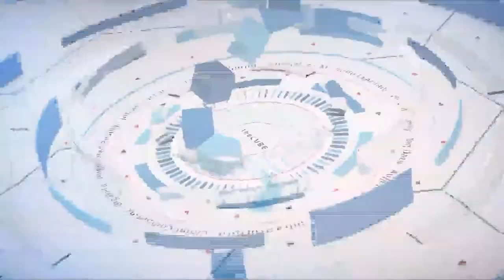Terry Hicks, Infusionsoft | Quickbooks Connect 2016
01. Terry Hicks, Infusionsoft, Visits theCUBE !. (00:20)
02. Tell Us How You're Filling The Sales And Marketing Niche For Small Business. (00:41)
03. Give Us An Example Of The Level Of Service I Can Get. (01:57)
04. What Are Some Of The Tools You Can Equip Small Businesses With. (03:35)
05. What Is The Marketing  Automation Arranged Around. (05:27)
06. Is This Most Of Your Customers First Time With Marketing  Automation. (06:18)
07. What Are You Finding Out About The Audience This Week. (07:25)
08. How Has Working With Intuit Impacted What You've Been Able To Do. (09:38)
09. If Software Is Doing More Low Level Work For The Accountant Does This Free Them. (11:22)
10. As Intuit Changes It's Products What Does It Do To You. (12:07)

Designing smarter, automated tools for small business marketers

For many small business owners, marketing can be a path to madness. Not only do they lack the skills to market effectively, but there are only so many hours in a day. Keeping up with marketing campaigns can be a full-time job all its own. However, effective marketing is the best way for a small business to draw the customers it needs to grow. This creates a space for a partner to help small business owners manage their marketing needs, according to Terry Hicks, chief product officer at Infusion Software Inc.

To shed some light on marketing for small business, John Walls (@JohnWalls21) and Jeff Frick (@JeffFrick), co-hosts of theCUBE*, from the SiliconANGLE Media team, spoke to Hicks during the QuickBooks Connect conference in San Jose, CA.

Managing small business relationships

What does marketing mean for small business owners? Hicks described what the work Infusion Software does, including customer relationship management, marketing and building engagement. He mentioned that the company can reduce risk and empower customers through the use of custom tools and marketing automation.

Hicks explained that Infusion Software packages its products to meet a range of customer needs depending on how the client goes to market. Businesses can also get additional functionality to meet their specific needs. Prices based on size and complexity allow companies to find the solution that’s right for their budget.
Planning for the right marketing tools

Infusion Software designs its products for where the customer is. Hicks pointed out that small businesses are not marketing experts, and they’re starved for time. They want smarter tools to help solve their problems. He stated that Infusion Software needs to design to remove the complexity of marketing.

Customers tend to start with a simple plan. Hicks spoke about how they help the customer lay out how to interact with their own customers, and how to follow up with with software automation. He felt it was inspiring to see this vision of the future of automation built around natural language and helping to solve problems.